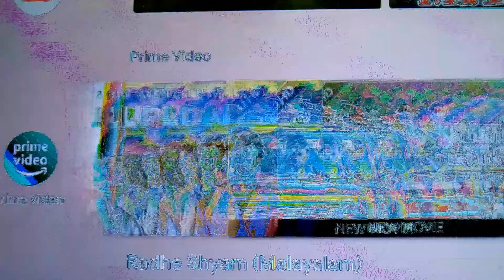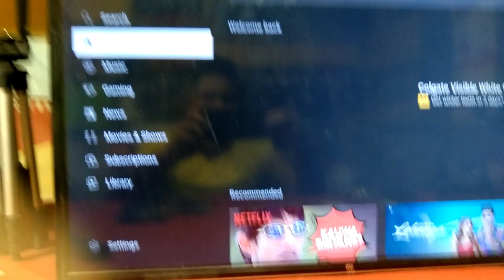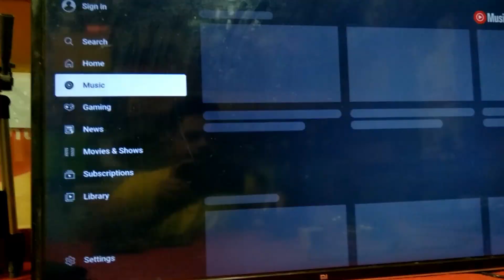how to repair mi led tv , how to solve mi led tv LVDS maping problem,how to open mi led tv service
mi led tv repair,  | Electronics explore

About video
mi led tv repair, how to solve mi led tv lvds maping problem

" Electronics explore " is especially for those who want to learn about the electronics. I have tried my best to make learning easy.
On this channel, you will get free tutorials related to different topics of electronics as
well as videos related to the latest technology, which some way or other involves electronics.

Note : THIS VIDEO FOR LEARNING PURPOSES ONLY